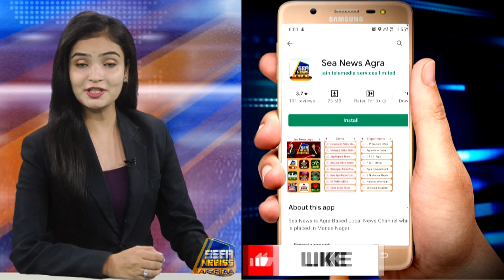न्यू दक्षिणी बाईपास के पास आठ राष्ट्रीय पक्षियों की मौत SEA NEWS AGRA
"NEWS LIVE" "BREAKING NEWS TODAY" "AGRA NEWS TODAY" हिंदी समाचार "SEA NEWS AGRA" "NEWS" "LIVE" "BREAKING NEWS" "SEA DIGITAL" न्यू दक्षिणी बाईपास के पास आठ राष्ट्रीय पक्षियों की